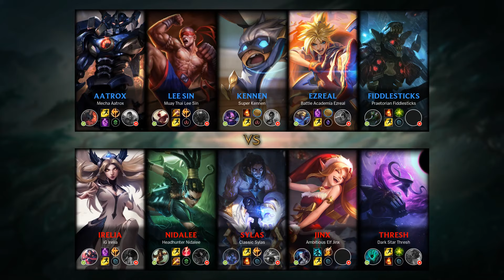Kennen Mid vs Sylas - KR Grandmaster Patch 9.15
Kennen Mid played by alsha, KRGrandmaster 512 LP.

- Runes: 00:18 (Kleptomancy)
- Damage dealt: 25:57
- Ability & Build: 25:46
- Skin: Super Kennen